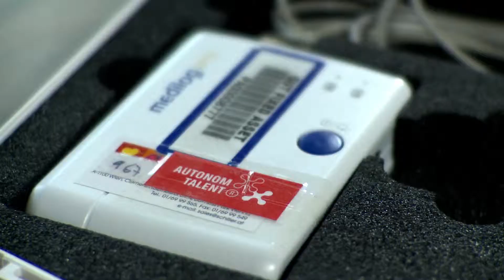Autonom Talent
AUTONOM TALENT® is an innovative consulting company with a focus on talent and resource management.

Using a holistic method that takes into account a person's physical and mental resources, we specialise in identifying and developing human potential in the corporate environment -- quickly and objectively. Individual analysis and expert counselling help our clients achieve results faster.

Through this unique approach, we support businesses effectively in the areas of talent management, potential assessment, stress and resource management, change management and strategic human resources development, raising their levels of productivity and competitiveness.